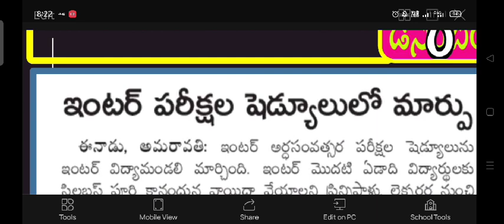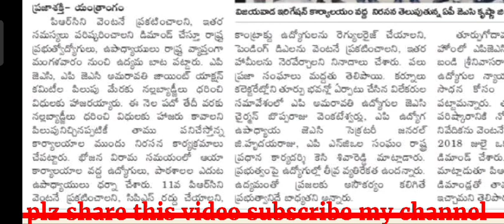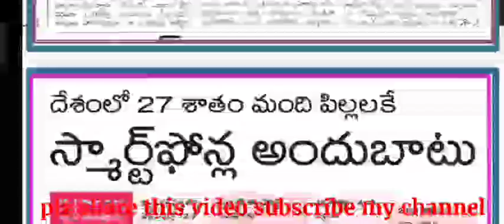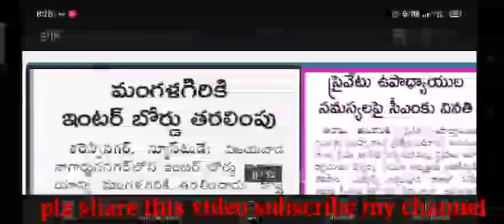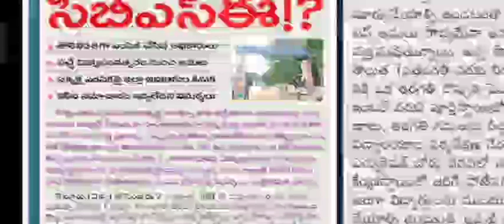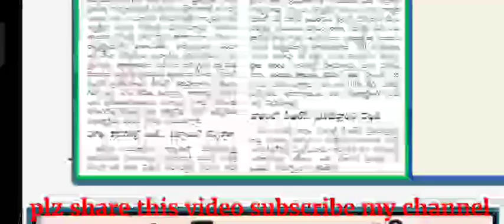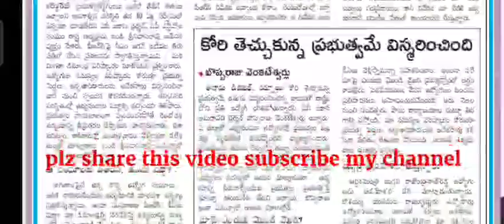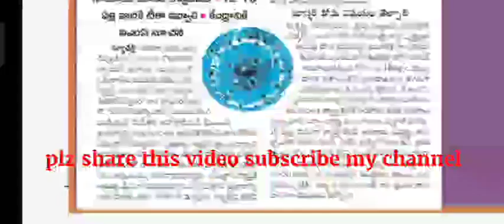ఈరోజు విద్యా ఉద్యోగ సమాచారం ఆంధ్రాలో టీచర్ల పోస్టుల భర్తీ బదిలీలు prc, ఉద్యోగ సంఘాల ఆందోళన